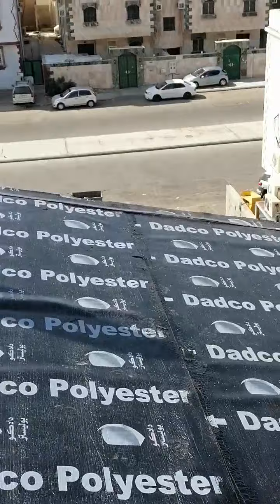توفير في شغل القرميد نصف التكلفة ميول قرميد فخار ايطالي مع حديد عزل مائى وعزل حراري وخشب //جدة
تنفيذ جميع أعمال القرميد والعوازال والحراري والقرميد المعدنى والزنك وشنكو وبناء ملحق بسعر مناسب وضمان 15سنه لسنا الوحيدون ولكننا الأفضل بأذن الله وسعر خاص المساجد وسعر خاص المساحه الكبيرة في جميع أنحاء المملكة العربية السعودية اتصل على رقم جوال 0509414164 ابو فارس مقاول قرميد 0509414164 اتواصل معي وتسااب وبعتلك صورة وفيديوهات من الشغل وانشاء الله ما نختلف في السعر //ملاحظة يوجد لدينا فروع في جميع أنحاء جده /ومكه /والقصيم /وينبع /والرياض /والطائف /والمدينة المنورة /والباحة